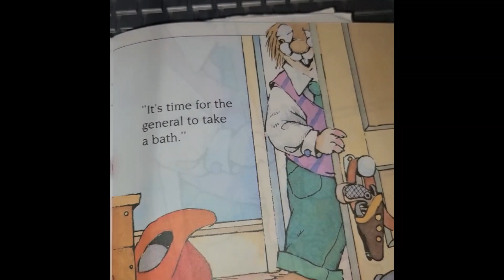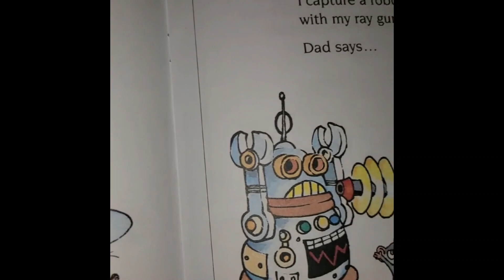STORYTIME: HELP YOUR CHILD GO TO SLEEP | Just Go To Sleep | Short Stories | Just Calm Sleep Sounds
This is a short storytime to help anyone go to sleep. I hope you enjoy it. Thank you for your support

TAKE AWAY STRESS WHILE AWAKE
RELAXING SOUNDS TO HELP YOU SLEEP
PUT YOUR BABY TO BED
PUT YOUR BABY TO SLEEP
MAKE YOUR TODDLER GO TO SLEEP
CALM AND RESTFUL SLEEP
RELAXATION
STRESS RELIEF
6 HOURS CALMING SLEEP
LISTEN TO THE WATER SPLASH AGAINST THE BOAT
SOUNDS OF THE RAIN FALLING LIGHTLY ON THE GLISTENING LAKE
LOVELY SOUND OF A WATERFALL TO PUT YOU INTO A DEEP SLEEP
SOFT FAN SOUND
DO YOU LOVE THE SOUND OF POPCORN
MEMORIES OF YOUR BABY/BABIES
HAPPY BABY IN FIELD OF FLOWERS
CHIRPING BIRDS
BIRD SOUNDS/NATURE CALLS
COOL SOUNDS OF JAZZ
RUSHING WATER
THE WIND
HARP MUSIC
SLEEPMUSIC
RAIN & THUNDER
BLACKSCREEN
Christmas Melody
LIGHT CITY TRAFFIC
JINGLE BELLS
CHRISTMAS MUSIC
HOLIDAY CHEER
POOL AND WIND
Shhh Sounds
Whispers
ZEN MUSIC
YOGA
WATER STREAMING
UNDERWATER BUBBLES
AIRPLANE AMBIANCE
AIRPLANE CABIN SOUNDS
BLAZING FIRE IN THE SKY SOUNDS
WATERFALLS
VEGETABLE CHOPPING SOUNDS
CRUNCHY SOUNDS
SOOTHING JAZZ

Videos of different lengths coming soon
Look For More Videos Coming Soon